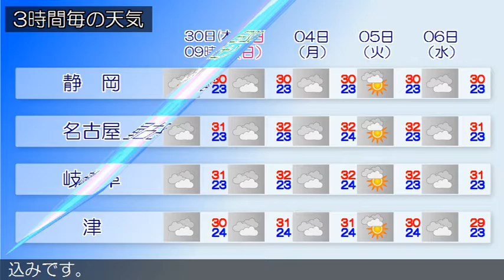2016/06/30 東海地方の天気予報 朝